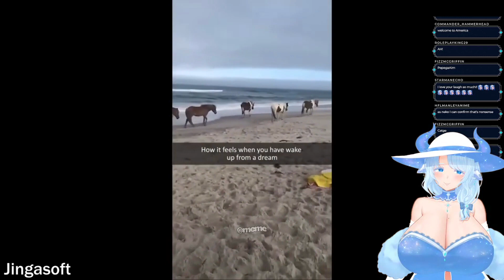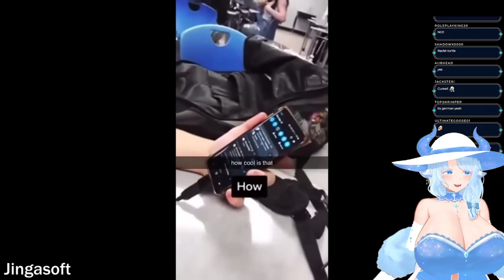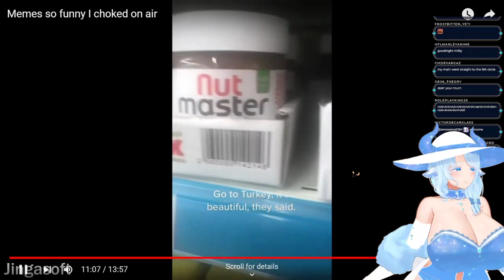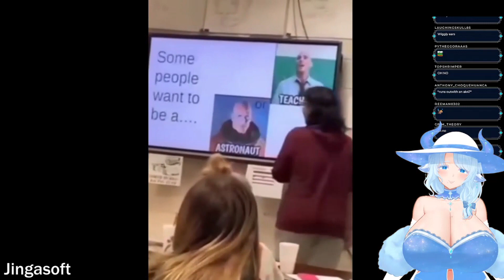Milky React To Memes So Funny I Locked On Air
- Follow Milky below!